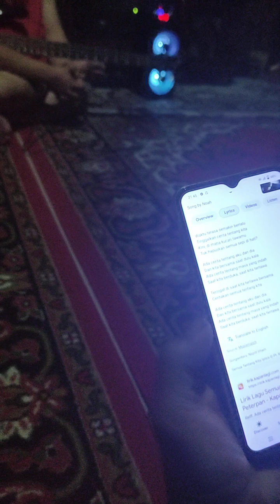Tentang kita - 3 September 2023